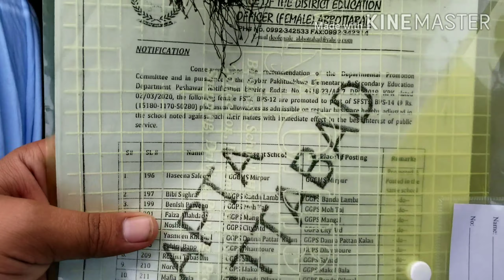XE corolla For sale in pakistan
XE corolla 6 lak.80 hazar demand hay No Gas No Petrol only Diesel